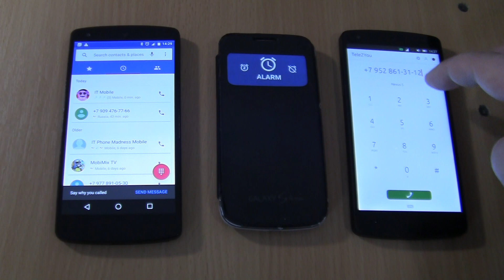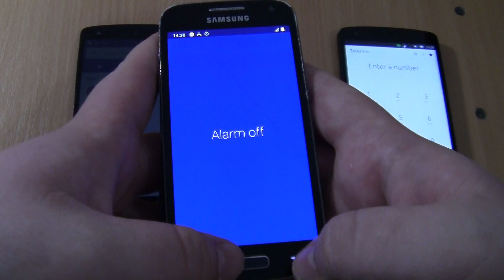Incoming call Outgoing call&alarms at the Same Time 2 Nexus 5 +Samsung S4 mini Android 11cover